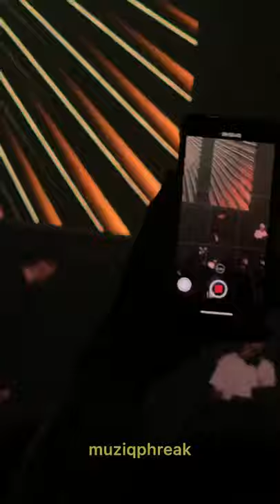마에스트로 (Maestro) - 창모 Changmo (Summer Story Festival 190818)